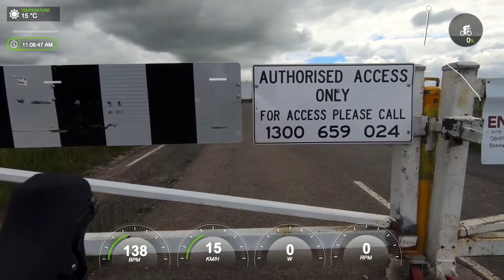Bike ride around St. Albans & Keilor Melbourne